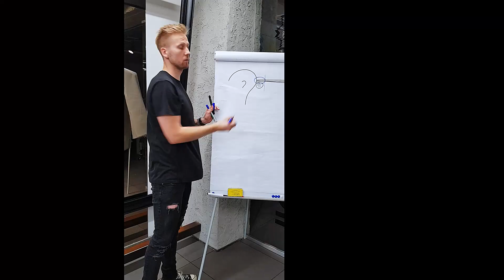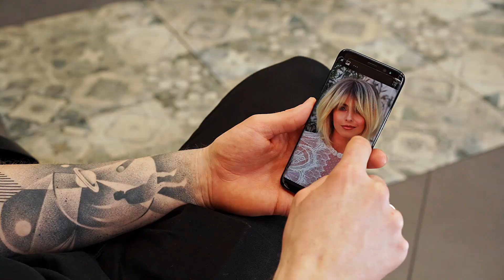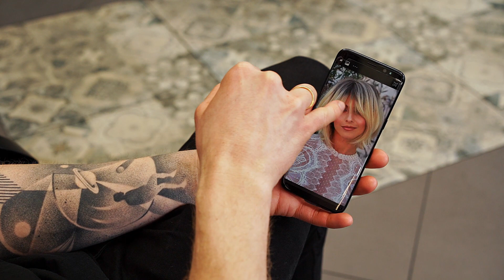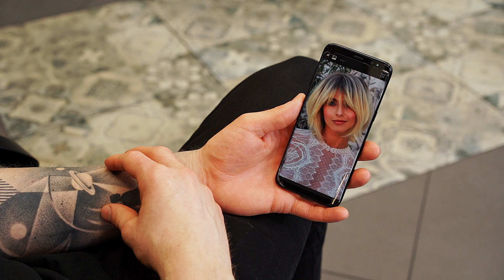Jak zrobić fryzurę ze zdjęcia - klient ze smartfonem! / Fengii Fundament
Cześć,
jak często ktoś przychodzi do Waszego salonu ze smartfonem i mówi "chcę mieć taką fryzurę!"? 📲
Dajcie znać w komentarzu, a w zamian za niego łapcie film na ten temat.✌️

❗️ CHCESZ NAUCZYĆ SIĘ WIĘCEJ ⁉️
Kup jeden z moich kursów:

Miłej nauki,
Fengii ✌️